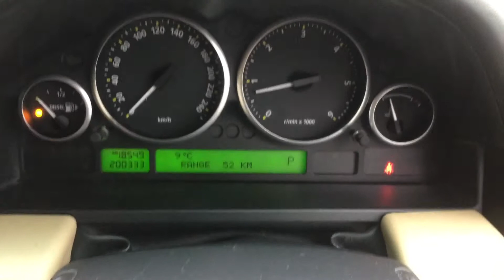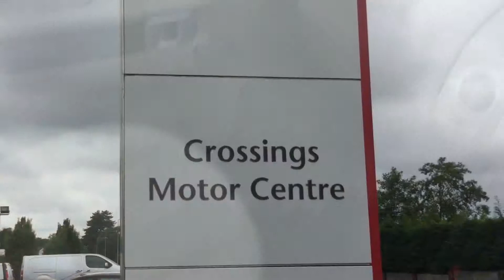08KK100 - Range Rover - €20,000 cash back Event 10-13th April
This 2008 Range Rover is a Beast! It comes with Leather Interior, Adjustable Seats, Multi Function Steering Wheel, Adjustable Steering Wheel, Full Electric Mirrors and Windows, Air Con, and Alloy Wheels. call 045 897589 to find out more.

*Scrappage Price: €15,888 Taking Price; €17,888
*Scrappage price includes €2,00 scrappage allowance
€54 per week based on 35% deposit of € 5,911 and 61 monthly payments of €233 on finance. T&C's apply